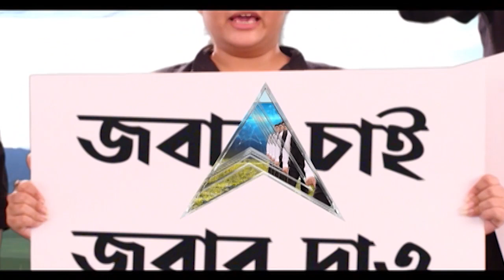Babul TMC: 'মেরুদন্ড থাকলে কেউ এইভাবে চলে না', বাবুলের দলবদলে মন্তব্য সুজন চক্রবর্তীর । Bangla News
তৃণমূলে যোগ দিলেন বাবুল সুপ্রিয় (Babul Supriyo)।  অভিষেক বন্দ্যোপাধ্যায়ের (Abhishek Banerjee) উপস্থিতিতে তৃণমূলে যোগদান বাবুলের। তৃণমূলে (TMC) যোগদান আসানসোলের সাংসদ তথা প্রাক্তন কেন্দ্রীয় মন্ত্রীর। ৩১ জুলাই রাজনীতি ছাড়ার কথা ঘোষণা। দলবদল আসানসোলের বিজেপি সাংসদের।

এই বিষয় সিপিএম নেতা সুজন চক্রবর্তী বলেন, বাবুল সুপ্রিয় বিজেপির মন্ত্রী ছিলেন। শুনছি তিনি তৃণমূল কংগ্রেসে যোগ দিয়েছেন। পতাকা হাতে নিয়েছেন। গায়ক বাবুল সুপ্রিয়কে আমি যেমন শুভেচ্ছা জানাই, তেমন, আজকের রাজনীতিতে বিজেপি, কালকের রাজনীতিতে তৃণমূল, এটা কোনও নীতিগত অবস্থান নয়। মেরুদন্ড থাকলে লোকে এইভাবে চলে না। যিনি কয়েকদিন আগে নরেন্দ্র মোদির থেকে বড় নেতা ভারতবর্ষে নেই বলে গর্ব করতেন, তাঁকে আজ বলতে হচ্ছে নরেন্দ্র মোদি কত খারাপ ওবং মমতা বন্দ্যোপাধ্যায় কত ভালো।